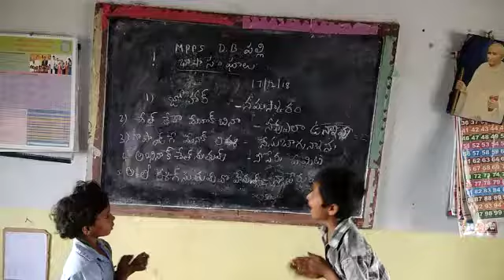Mpps D. B. Palli bashasangham santhali basha tanakallu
Video from Kareemulla...